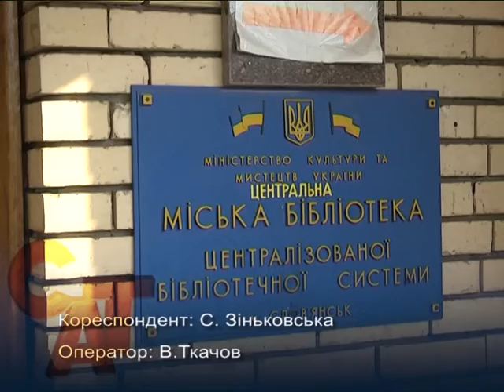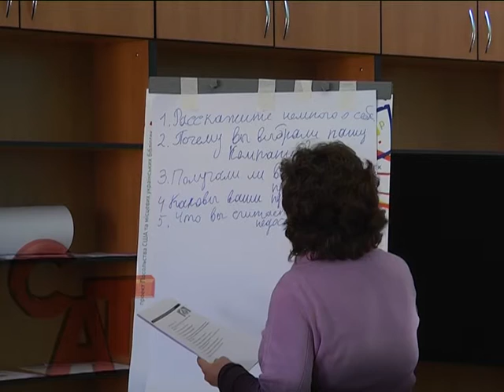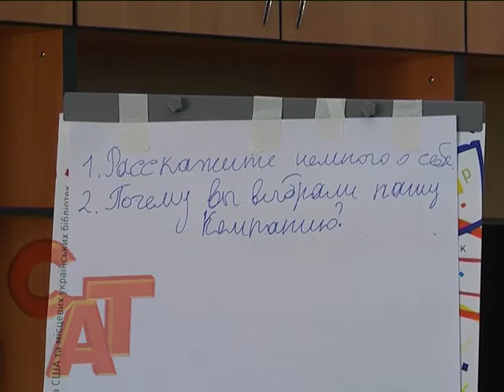30 10 15 Тренінг для переселенців з питань працевлаштування